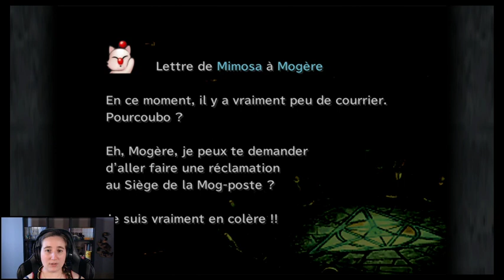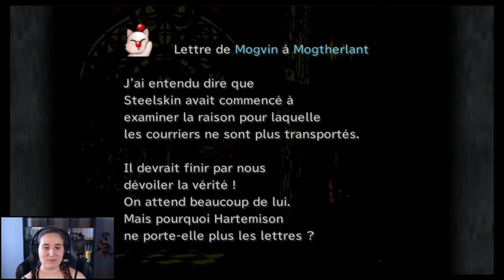VOD - Une mission pour Kuja sur le continent oublié... ça sent le roussi - FFIX #11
Kuja nous envoie faire une mission pour lui car il ne peut pas la faire par lui même...pas vraiment le choix il détient le reste de la team en otage ...
PS : on ne se moque pas, la clef était vraiment difficile à récupérer :D

Bon visionnage ! :)